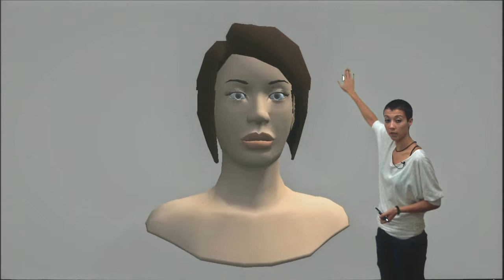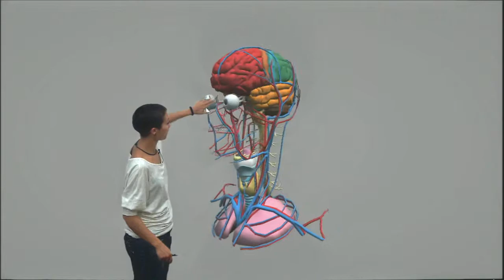Hi VIP 3D: Las aplicaciones 3D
VideoPresentación de demostración de uso de aplicaciones 3D, realizada con el servicio Hi VIP (High Video Interactive/Integrated Presentation) de Servicios Interactivos de Comunicación (S.I.C. Presentaciones, S.L.).